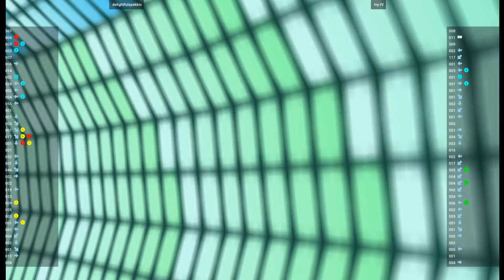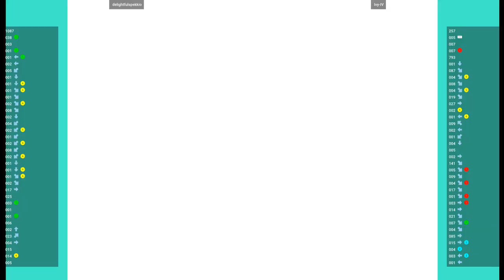CVS1 🕹 delightfulspekkio VS Ivy-IV